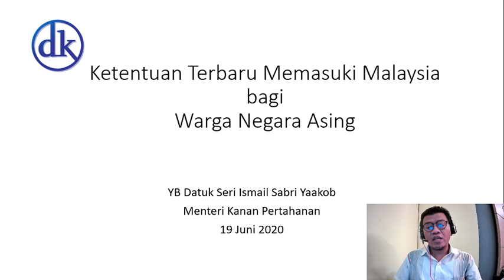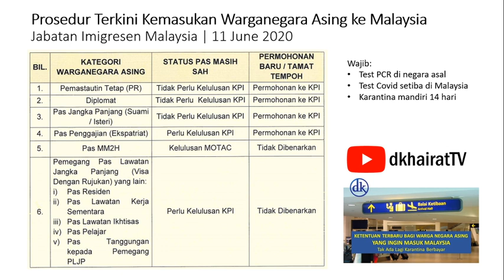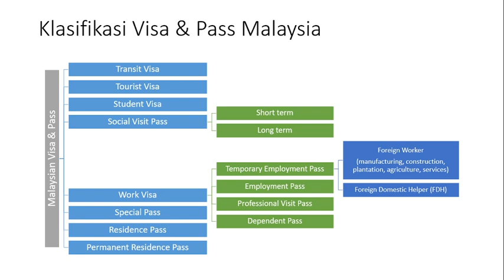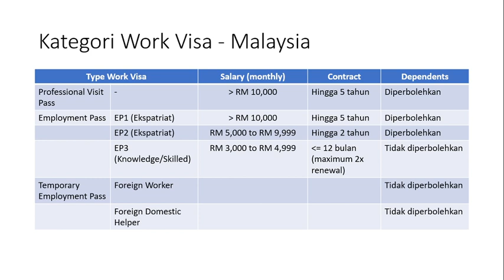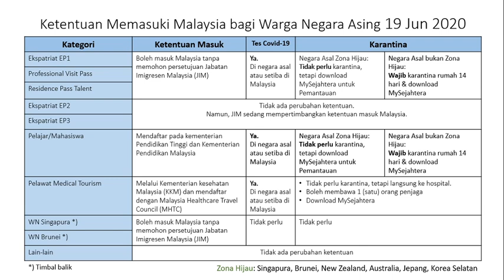RELAKSASI TERBARU WNA MEMASUKI MALAYSIA: KELULUSAN JABATAN IMIGRESEN TIDAK SELALU DIPERLUKAN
Menteri Kanan Pertahanan Malaysia, YB Datuk Seri Ismail Sabri Yakoob mengumumkan pelonggaran lebih lanjut bagi kebanyakan jenis visa seperti employment pass, visa pelajar, medical tourism, professional visit pass dan residence pass.  Pelonggaran paling penting adalah dihapuskannya kelulusan dari Ketua Pengarah Imegresen (KPI)

Namun, ketentuan atas jenis visa lain seperti temporary employment visa (Foreign Worker & Foreign Domestic Helper), tourist visa dan social visit visa belum berubah.